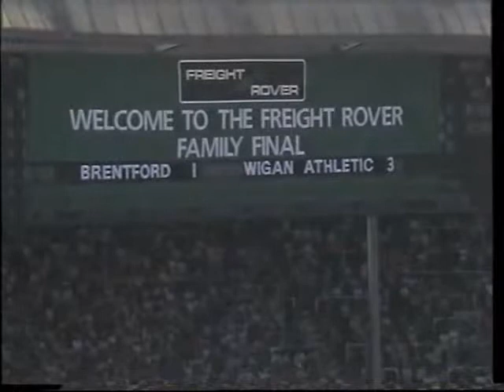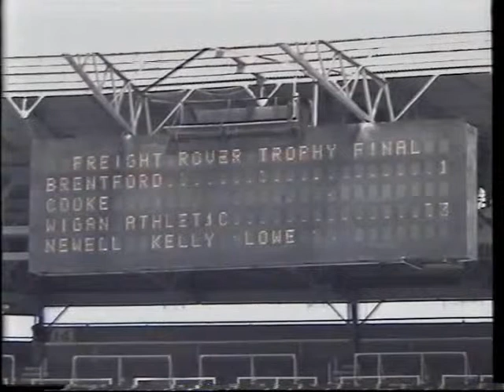Brentford V Wigan Athletic - FRT Final Part 3 of 4 (1st June 1985)